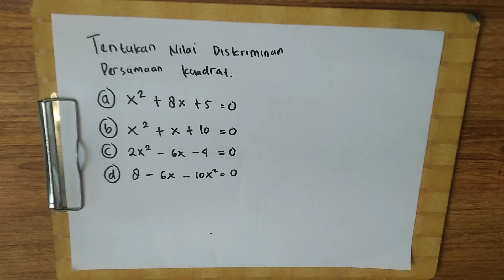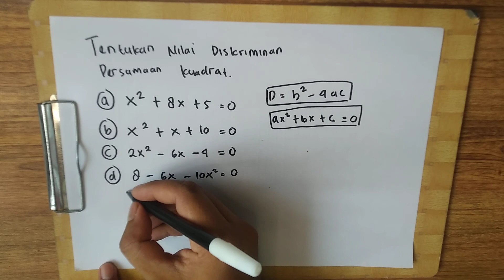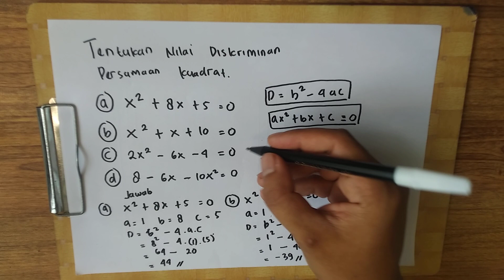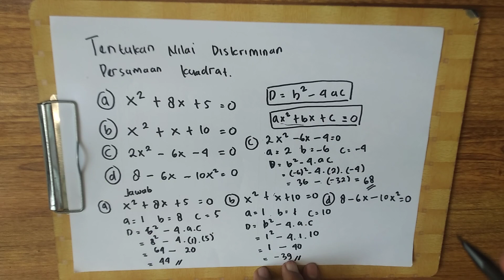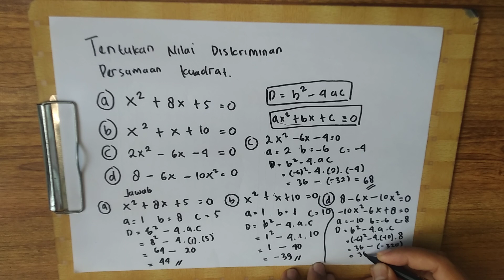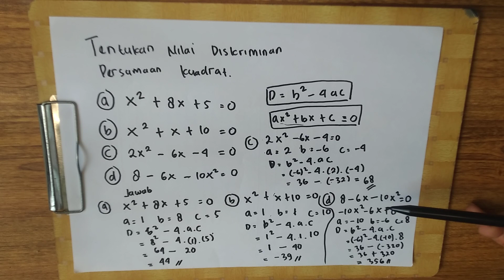Cara Menentukan Diskriminan Dari Persamaan Kuadrat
Assalamu'alaikum Semuanya di video kalia ini saya akan membahas Cara Menentukan Diskriminan Dari Persamaan Kuadrat . Materi ini di pelajari kelas 9 SMP terimakasih

nilai diskriminan, diskriminan, fungsi kuadrat,
Nilai diskriminan, Cara menentukan nilai diskriminan, Cara mendapatkan nilai diskriminan, Trik mendapatkan nilai diskriminan, Diskriminan persamaan kuadrat, Matematika hebat,